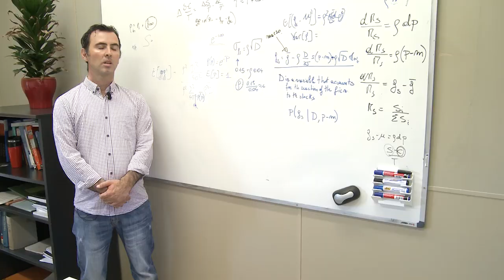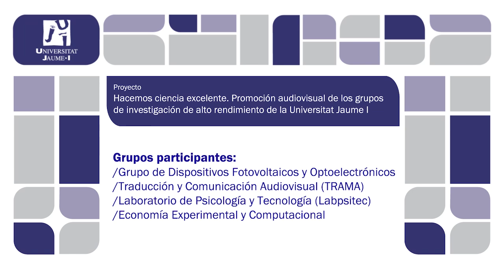De la sostenibilidad al bienestar: aportaciones de la ciencia a la sociedad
¿Por qué es necesario investigar? ¿Cuál es el papel de la ciencia en el mundo actual? investigadores e investigadoras de la Universitat Jaume I reflexionan sobre la importancia de los avances científicos en el vídeo De la sostenibilidad al bienestar: aportaciones de la ciencia a la sociedad. Mejorar la calidad de vida, hacer un mundo más sostenible, superar nuevos retos, desarrollar nuevos conocimientos, avanzar en nuevos campos sociales y aportar visión crítica son algunos de los objetivos de la ciencia destacados por los investigadores e investigadoras.

El vídeo ha sido producido por la Unidad de Cultura Científica y de la Innovación de la Universitat Jaume I, adscrita al Servicio de Comunicación y Publicaciones, en el marco del proyecto «Hacemos ciencia excelente. Promoción audiovisual de los grupos de investigación de alto rendimiento de la UJI» desarrollado gracias a la colaboración de la Fundación Española para la Ciencia y la Tecnología (FECYT) del Ministerio de Economía y Competitividad y de las empresas Facsa e Iproma del grupo Gimeno Servicios. El proyecto se ha completado con cuatro vídeos sobre grupos de alto rendimiento de la Jaume I, un vídeo en el que el personal investigador reflexiona sobre la aportación de la ciencia a la sociedad y 15 vídeos de vocabulario científico en los que se explican conceptos relacionados con el trabajo de investigación de cada uno de los grupos. Con el fin de favorecer la accesibilidad de todas las personas y la internacionalización, todos los productos audiovisuales están subtitulados en español para personas sordas y en inglés.

From sustainability to welfare: contributions of science to society

Why is it necessary to research? What is the role of science in today's world? researchers from the Universitat Jaume I reflect on the importance of scientific advances in the video From sustainability to welfare: contributions of science to society. Improve the quality of life, make a more sustainable world, overcome new challenges, develop new knowledge, advance in new social fields and provide critical vision are some of the goals of science highlighted by researchers.
The video has been produced by the Scientific Culture and Innovation Unit at the Universitat Jaume I, attached to the Communication and Publications Service, under the project "We do excellent science. Audiovisual promotion of high-performance research groups at the Universitat Jaume I" developed through the collaboration of the Spanish Foundation for Science and Technology (FECYT) of the Ministry of Economy and Competitiveness and the companies Iproma and Facsa from Gimeno Servicios group. The project has been completed with four videos about high-performance research groups at the Universitat Jaume I, a video in which the research staff reflects on the contribution of science to society and 15 videos of scientific vocabulary in which they explain terms related to research work of each of the groups. In order to promote accessibility for all people and internationalization, all audiovisual products are subtitled in Spanish for the deaf and hard-of hearing and in English.

De la sostenibilitat al benestar: aportacions de la ciència a la societat

Per què és necessari investigar? Quin és el paper de la ciència en el món actual? investigadors i investigadores de la Universitat Jaume I reflexionen sobre la importància dels avanços científics en el vídeo De la sostenibilitat al benestar: aportacions de la ciència a la societat. Millorar la qualitat de vida, fer un món més sostenible, superar nous reptes, desenvolupar nous coneixements, avançar en nous camps socials i aportar visió crítica són alguns dels objectius de la ciència destacats pels investigadors i investigadores.

El vídeo ha sigut produït per la Unitat de Cultura Científica i de la Innovació de la Universitat Jaume I, adscrita al Servei de Comunicació i Publicacions, en el marc del projecte «Fem ciència excel•lent. Promoció audiovisual dels grups d'investigació d'alt rendiment de l’UJI» desenvolupat gràcies a la col•laboració de la Fundació Espanyola per a la Ciència i la Tecnologia (FECYT) del Ministeri d'Economia i Competitivitat i de les empreses Facsa i Iproma del grup Gimeno Servicios. El projecte s'ha completat amb quatre vídeos sobre grups d'alt rendiment de la Jaume I, un vídeo en què el personal investigador reflexiona sobre l'aportació de la ciència a la societat i 15 vídeos de vocabulari científic en què s'expliquen conceptes relacionats amb el treball d'investigació de cada un dels grups. A fi d'afavorir l'accessibilitat de totes les persones i la internacionalització, tots els productes audiovisuals estan subtitulats en espanyol per a persones sordes i en anglès.